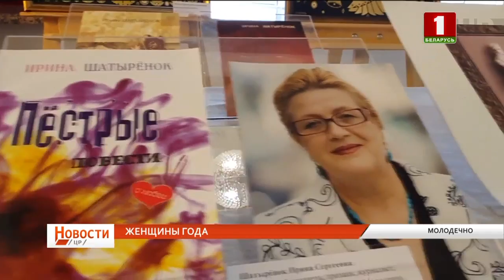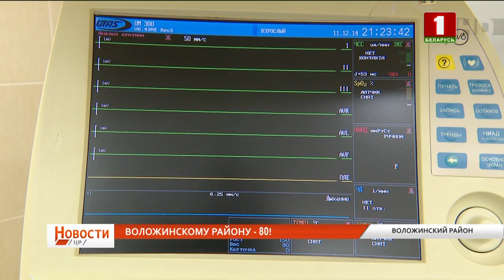«Новости. Центральный регион» от 08.03.2020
Слова признательности и чевствования прекрасной половины. Расскажем как 8-ое марта проходит в Минской области.

Поздравим и Воложинский район. Хлебосольная земля отмечает юбилей.

Отправимся и в Дзержинский район. Посетим свободную экономическую зону в рамках пресс-тура для белорусских СМИ.

А также попробуем первый в сезоне берёзовый сок. В регионе стартовал сбор витаминного напитка.